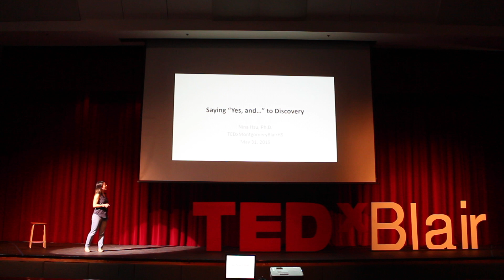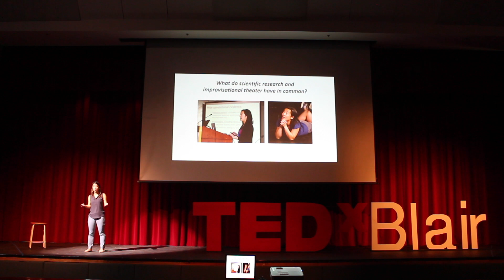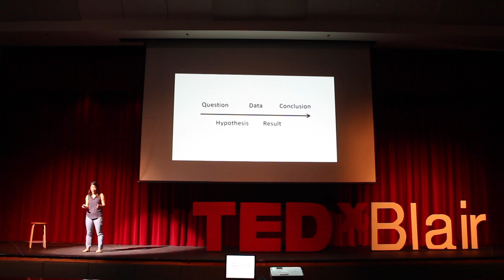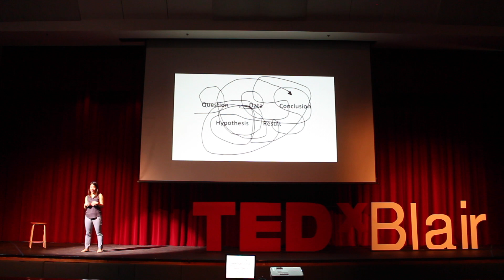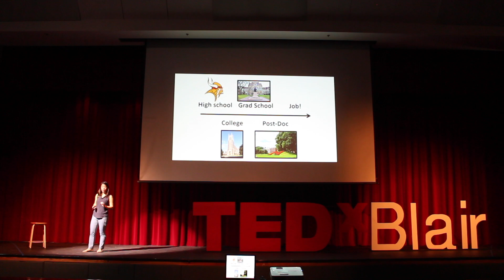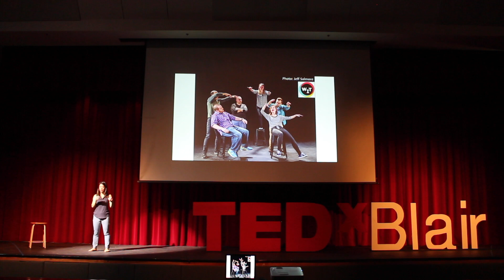Saying “Yes, and…” to Discovery | Nina Hsu | TEDxMontgomeryBlairHS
Improvisational comedy is full of surprises, but what about scientific research? Simultaneously a neuroscience researcher at the National Institutes of Health and an instructor of improv comedy, Nina Hsu shines light on the similarities between the two disciplines in her talk. Dr. Nina Hsu is a Health Science Policy Analyst at the National Institutes of Neurological Disorders and Stroke at the National Institutes of Health. A cognitive neuroscientist by training, her research focuses on using neuroimaging to understand language and memory. She is also a teacher and performer of improvisational comedy in the DC region, where she can be found on stage with Washington Improv Theater ensemble Nox. This talk was given at a TEDx event using the TED conference format but independently organized by a local community.